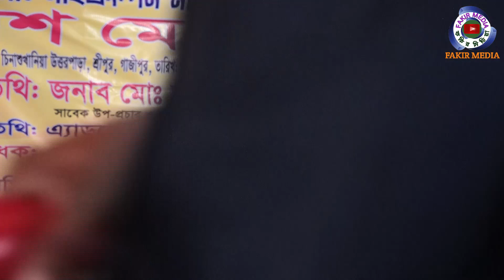নূরের পুতুলা বাবা মাওলানা//আইরিন সরকার//Nurer Putula Baba Maulana//Baul Gan 2024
bangladeshi baul_gaan bengalisong bangla Bangladesh বাংলাগান বিচ্ছেদগান কষ্টের গান ভাববিচ্ছেদ। BaulGaan ভাববৈঠকী ভাইরাল_গান_২০২৩ GANN ফোকগান বাউল 2024সাল-এর-নতুন-বিচ্ছেদ-গান
সুপ্রিয় দর্শক FAKIR_MEDIA এর পক্ষ থেকে আন্তরিক শুভেচ্ছা ও অভিনন্দন

শুভেচ্ছান্তে
পরিচালনায় এস এফ সুমন
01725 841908